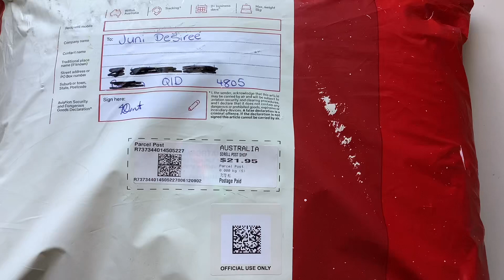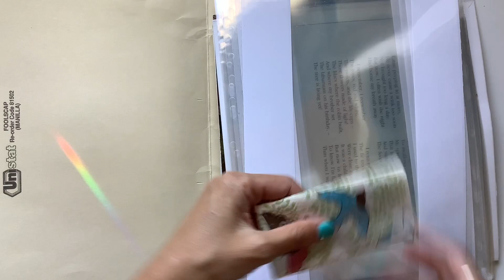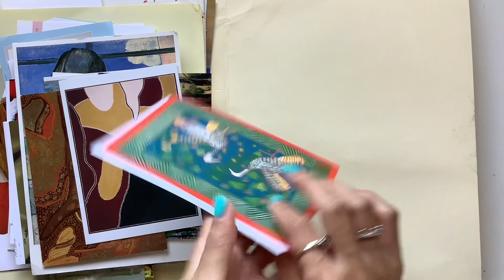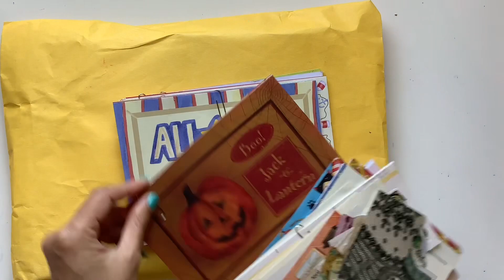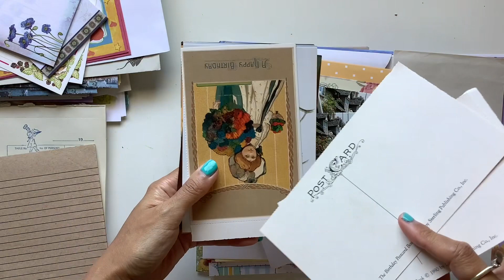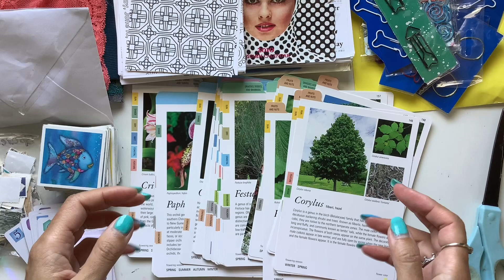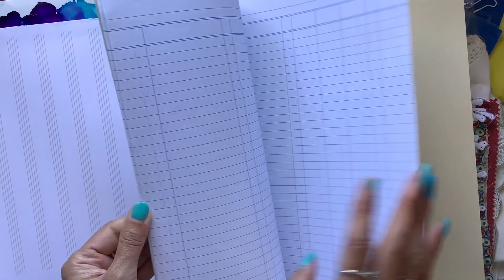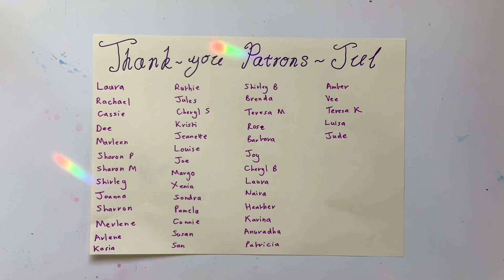21st crafty donation for mental health fundraiser - Junk journal mystery packs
A big thank-you to Tracy for this mental health fundraiser craft donation. Mystery packs are available in my Etsy

Walk book

My journal courses for ladies 18 and over - Email to register
Reflections course ($30) - Documenting the year through visual journaling
Anchor course ($40US) - Finding our anchors, going back to our roots, and being grounded and centred. ($10US for those taking it a second time)
Willow course ($30US) - Journaling basics course with lots of prompts and ideas for beginners who don’t know how to start and advanced journalers who want some inspiration and structure.
Art course ($30US) - A journaling course of self-discovery, self-expression, and self-growth. You don’t need to be an artist or be able to draw.
Intentional Life ($50US) - Creating an intentional and meaningful year through journal prompts